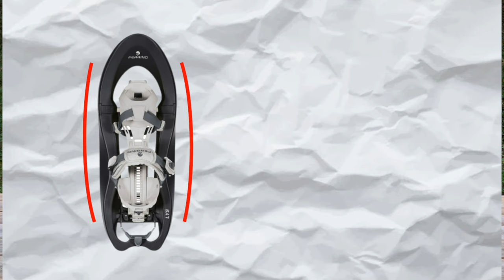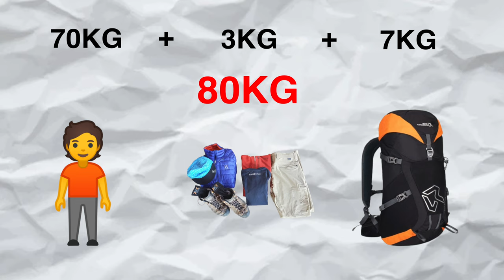CIASPOLE: caratteristiche, materiali, utilizzo e consigli vari | Guida all'acquisto Outdoor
Le ciaspole sono tutte uguali? Quali ciaspole acquistare? Cosa distingue una buona ciaspola da una scadente?
In questo video fornisco tutte le risposte a queste e altre domande per aiutarvi a scegliere le migliori ciaspole per le vostre esigenze.

Capitoli
00:00 introduzione
00:19 A cosa servono le ciaspole
00:53 Materiali
01:36 Forma
03:01 Ramponatura inferiore
04:10 Ramponatura centrale
05:26 Attacco frontale
06:27 Attacco posteriore
07:22 Struttura
08:26 Alzatacco
09:51 Ferma tacco
10:28 Ciaspole canadesi
11:34 Che taglia acquistare?
13:00 Quale ciaspola acquistare?
16:22 Come si conservano le ciaspole
16:52 Conclusioni